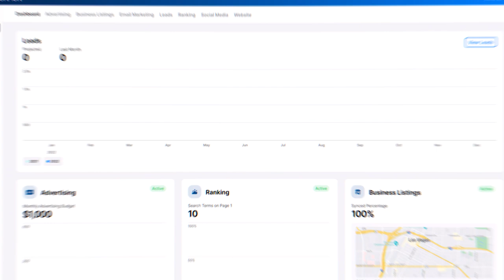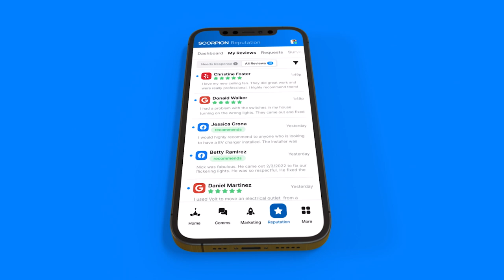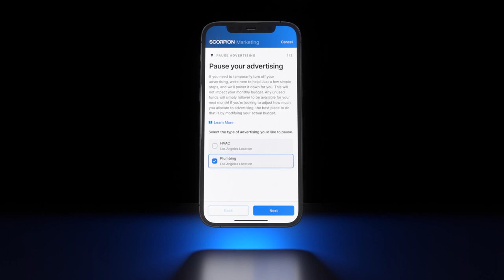Scorpion What’s Coming In 2023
Happy New Year from your Scorpion family! We have some big things coming in Q1 of 2023, and we can’t wait to share them with you. Hear what our VP of SMB Account Management, Josh Smith, has to say as he shares what is coming!